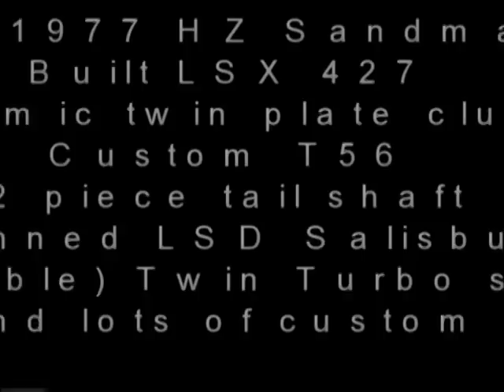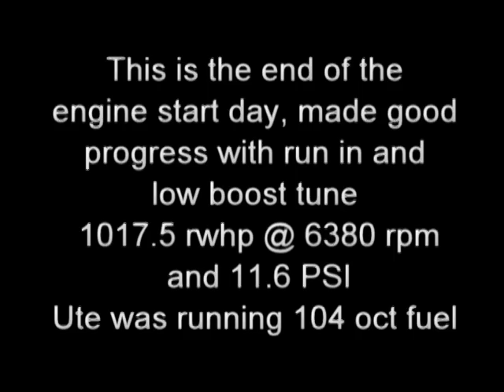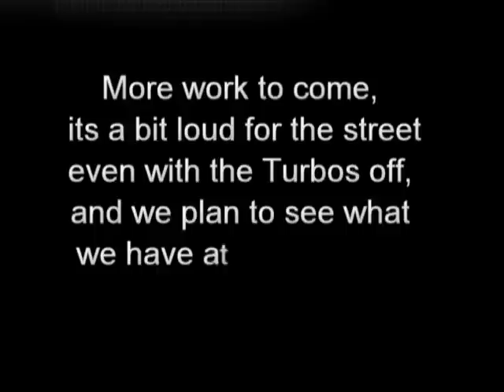1000KW Twin Turbo 427 LSX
"Kactus" a HZ Sandman with a TT 427 and lots more.

SOME OF THE CARS ON THESE YOUTUBE VIDEOS ARE SHOWN IN A FORM BEYOND THE STREET LEGAL LIMITS FOR WESTERN AUSTRALIA. THESE CARS ARE USED FOR SHOW, TRACK OR OTHER OFF ROAD EVENTS. IN MOST CASES THESE CARS ARE TAKEN BACK TO STREET LEGAL LEVELS TO BE ABLE TO USE THE VEHICLE LEGALLY ON THE ROADS OF WESTERN AUSTRALIA. MARKS WORKSHOP DOES NOT CONDONE THE USE OF EXTREME HORSE POWER ON THE STREET.

 DRIVE RESPONSIBLY DRIVE SAFE

20 Maxwell street YORK W.A.